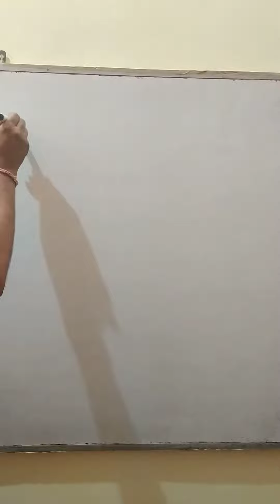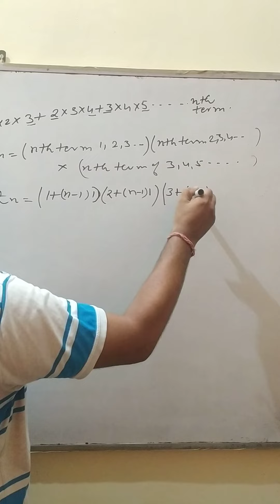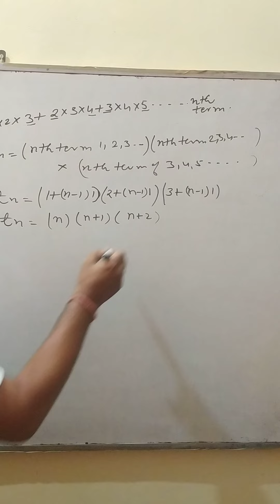Sunil pandit math class sum of special series 11 class(2)